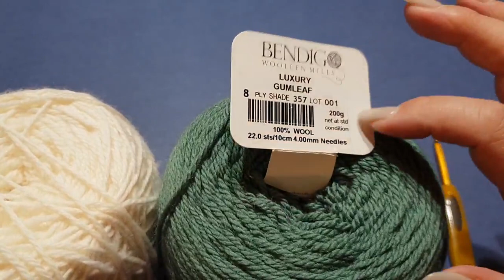Christmas Garland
Welcome to Wow! Crochet. We take great pleasure in designing and creating quality crochet.

We produce our own designs for most of our beanies, scarves, shawls, pillows, blankets, doilies, mats, baby's/children's, ladies' and men's wear.

It's that time of year again!  Christmas is now upon us and it's all about family. In this tutorial we will learn how to make a solid triangle and a gorgeous snowflake, which can both be made by yourself and your children. You will need to make 2 of each shape to complete your garland.  Once completed your Garland can be placed around your home both indoors and outdoors. Just remember to use acrylic or strong cotton for outdoor use.

Australia